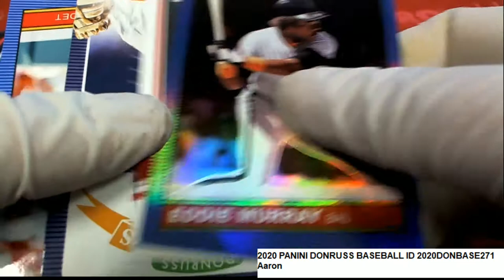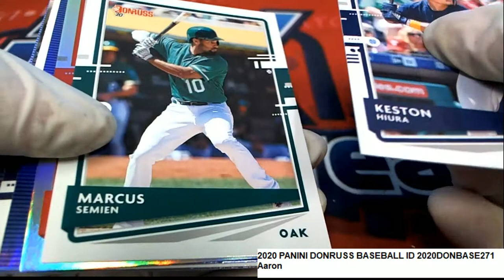2020 PANINI DONRUSS BASEBALL Aaron W's Pack Rips ID 2020DONBASE271